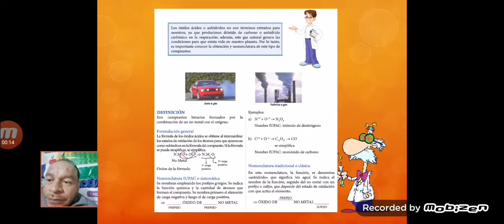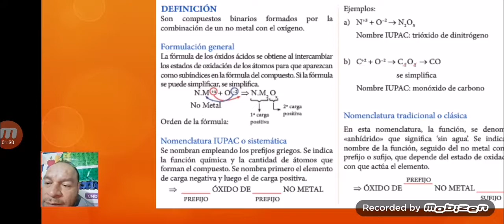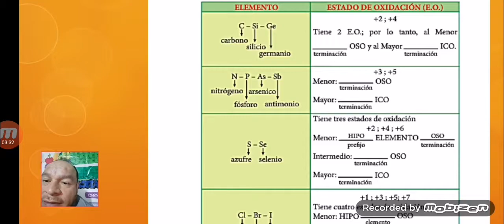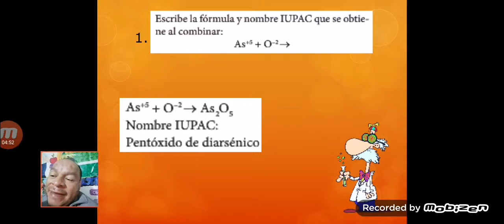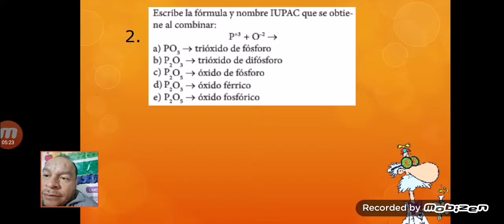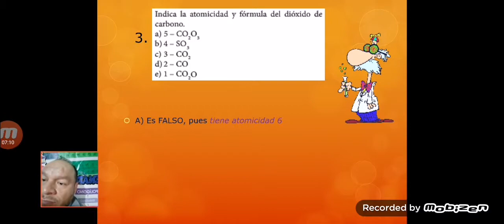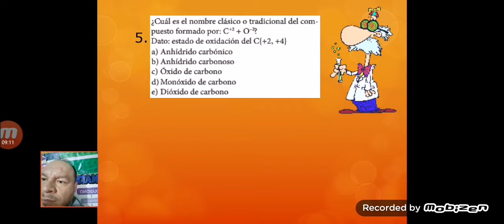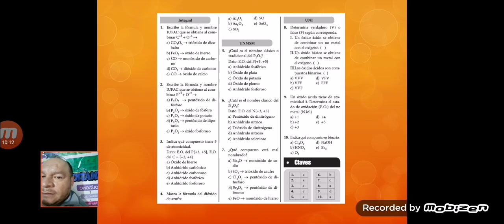CLASE 4 - III BIMESTRE - QUÍMICA 1ERO